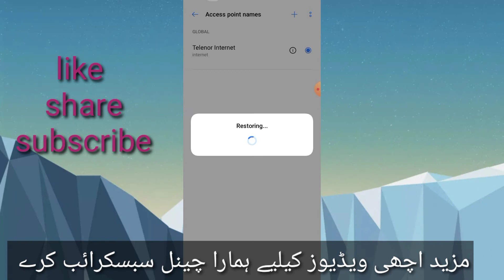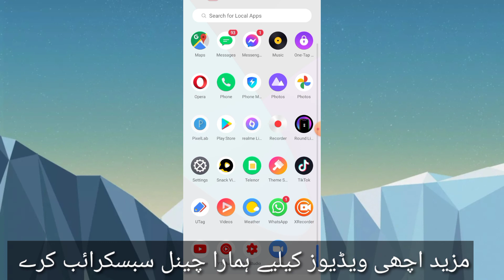How To Fix Please Check Your Internet Connection And Try Again please check your internet connection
please check your internet connection and try again
please check your internet connection and try again messenger
how to fix messenger please check your internet connection
please check your internet connection
messenger please check your internet connection
please check your internet connection and try again messenger 2021
how to fix please check your internet connection,please check your internet connection and try again messenger android